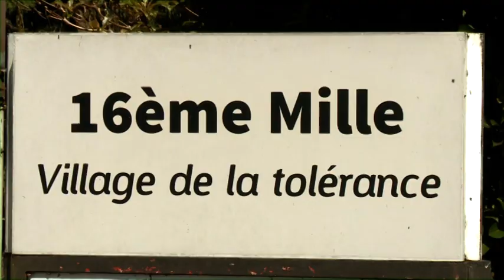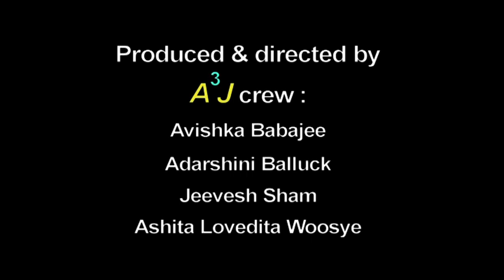Soufrans parents liye a la drog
A short movie based on Drugs and Drug addicts. In collaboration with The Open University of Mauritius for a semester project for Audio Visual Productions.